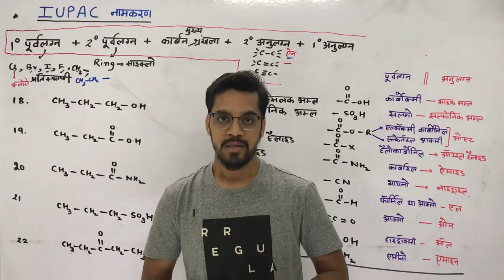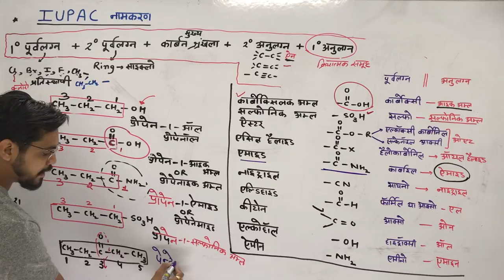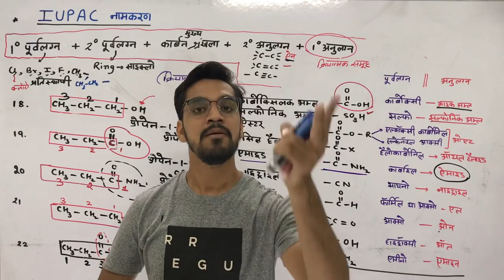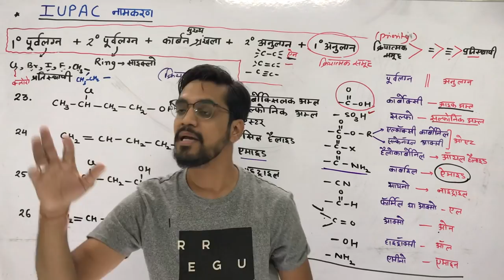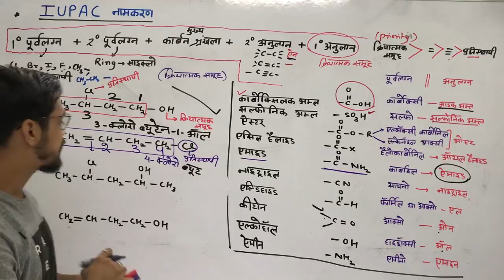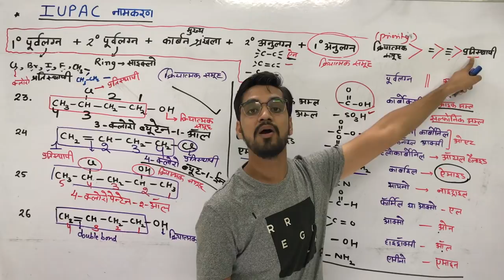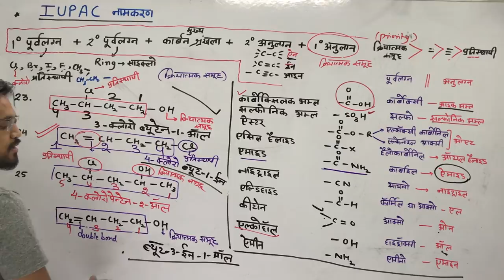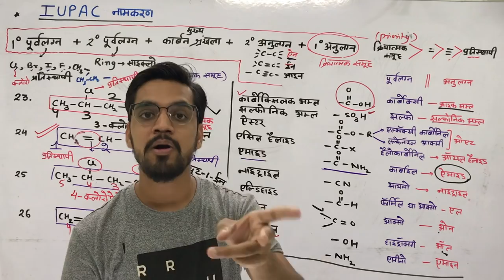lecture 04 -IUPAC नामकरण सबसे आसान part -3 - कार्बनिक रसायन -organic with ashish sir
Hi friends !!!
topic covered in this video...
IUPAC NOMENCLATURE OF ORGANIC COMPOUND
IUPAC नामकरण - प्रतिस्थापी  +क्रियात्मक समूह+ double  bond + triple  bond
ye video hindi medium ke chemistry ka video h .

About : ashish singh lectures  is a YouTube Channel, where you will find lecture  videos of physics and chemistry  in Hindi, New Video is Posted almost Everyday :)